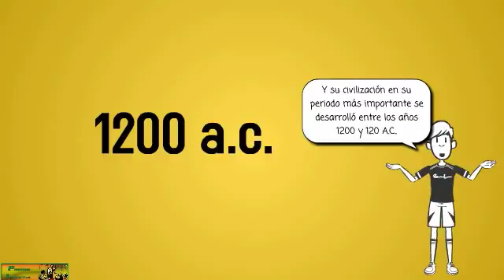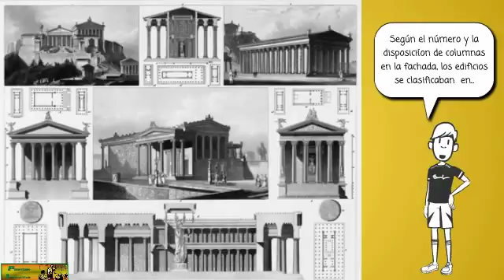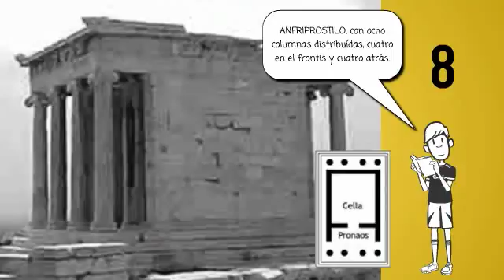Canal Profesorinteractivo: ARQUITECTURA GRIEGA